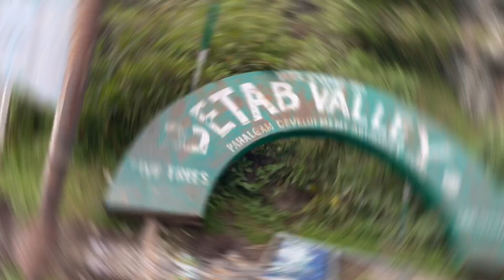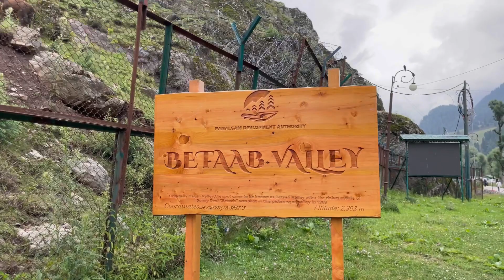Ep. 1 PAHALGAM - Kashmir in Summer 2022 | Mini Switzerland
Hello friends,
Finally I am here with Kashmir series and this is the first episode of Pahalgam- Kashmir. In this video you will watch the mini Switzerland of India. I will also share the details of our stay in Pahalgam, one of the best hotel in Pahalgam with beautiful scenic views.
Don’t miss any part of the video, watch till the end.
As this is a new channel please subscribe, like and share with your friends and family so that I can get more motivation to bring the new content for you all.